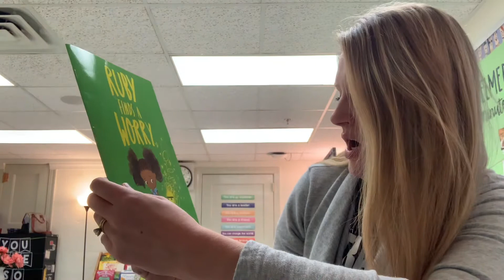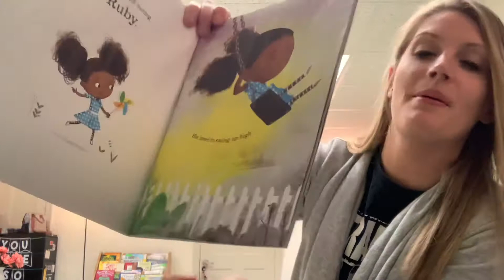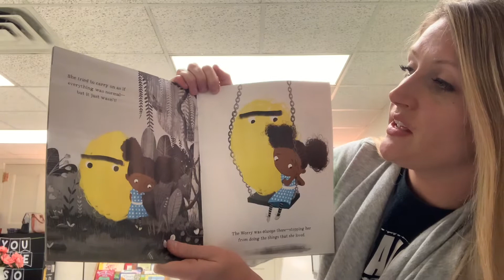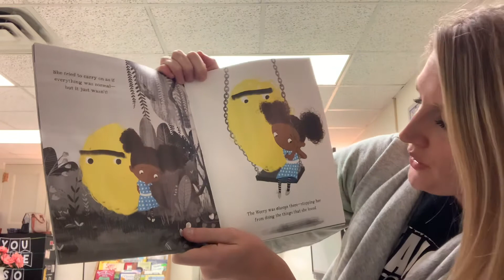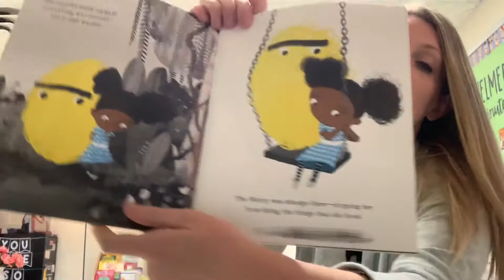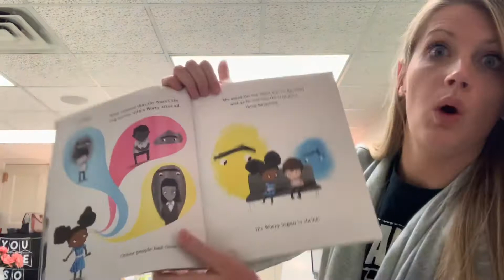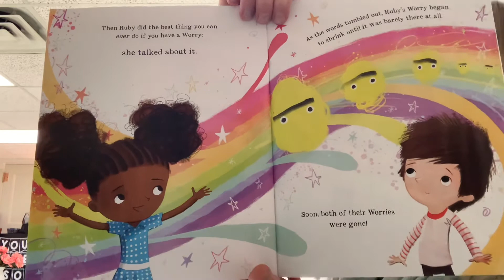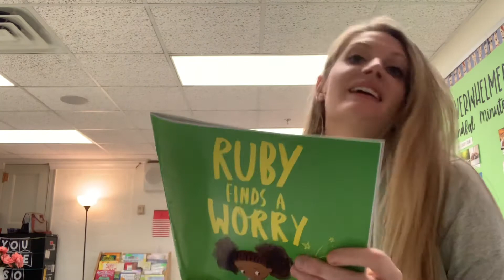First grade: worrying